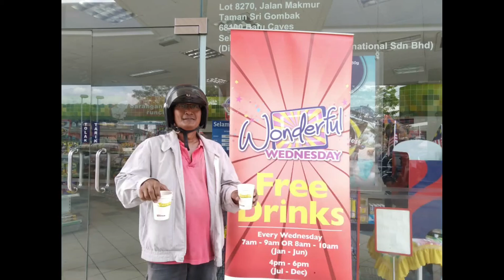20 Feb 2019 Wonderful Wednesday